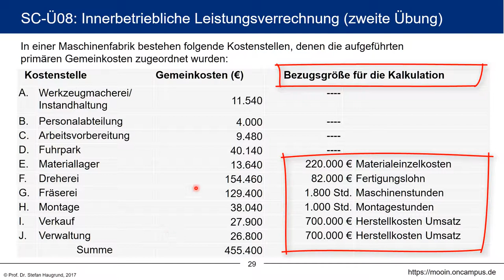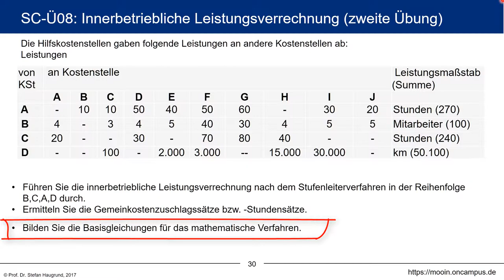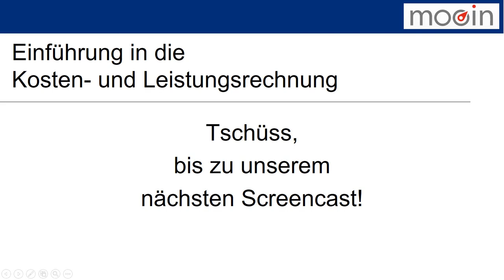Kosten- und Leistungsrechnung klrMOOC - Ü-3.8 Übung: Die Stufenleiter-Methode 2